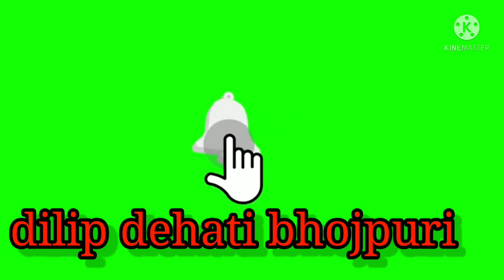Up चुनाव मे kiski jeet hogi comedy video 2021 dilip dehati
आप सब के बिच अपनी चैनल के माध्यम से गांव के राजनीती पर वीडियो भेज तानी बढ़िया लगी त प्यार दुलार देहल जाइ धन्यवाद -🙏🙏🙏दिलीप देहाती यादव